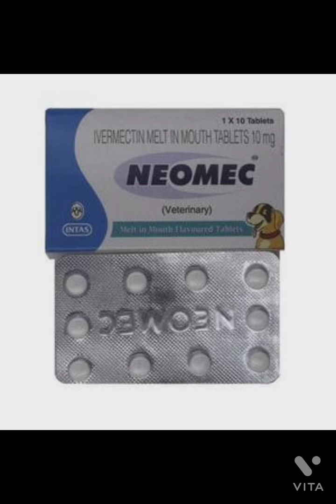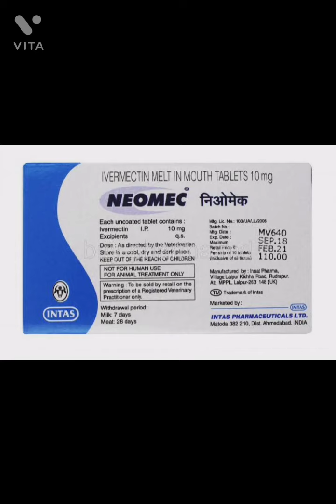skin problem in🐕 dogs 100% solution कुत्ते के चमरे मे इंफेक्सन को कैसे ठीक करें।